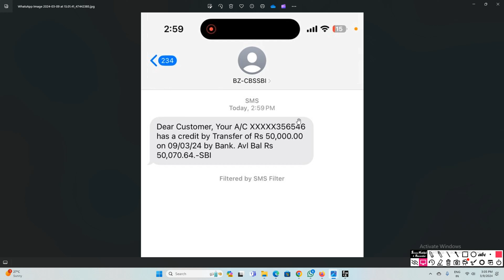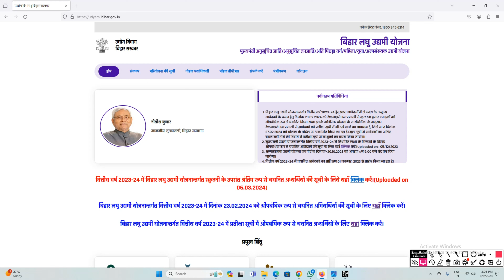बिहार लघु उद्यमी योजना का पैसा आना शुरू हो गया | Bihar Laghu Udyami Yojna ka Paisa Milna Shuru